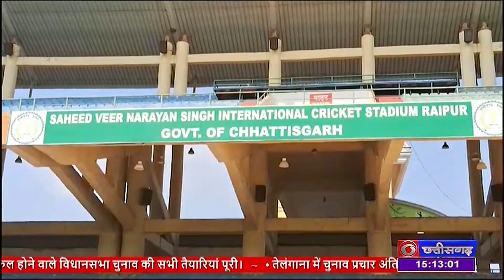भारत और ऑस्‍ट्रेलिया टी ट्वंटी मैच की टिकिट पैंतीस सौ से पच्‍चीस हजार रूपए तक